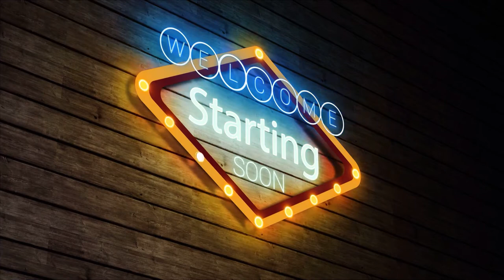No Copyright Videos -Intro - Welcome Intro Neon Light Video Footage No Copyright Zone